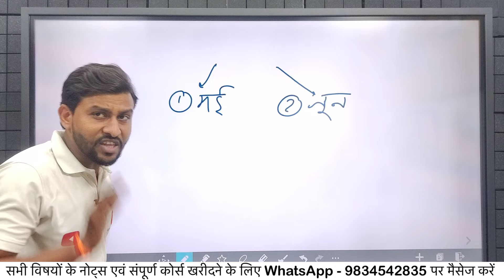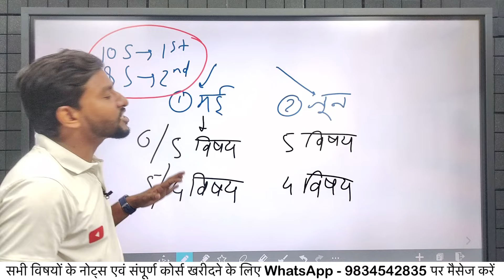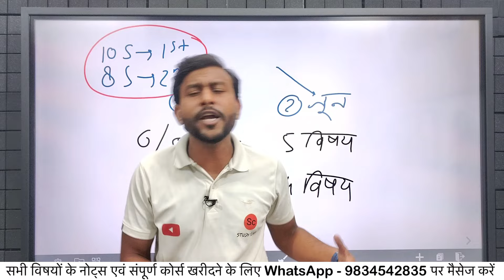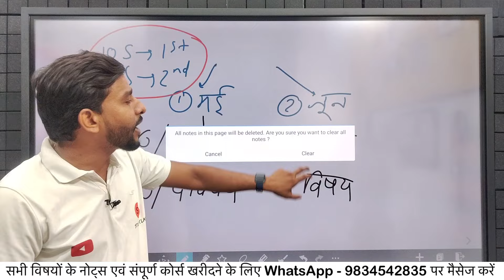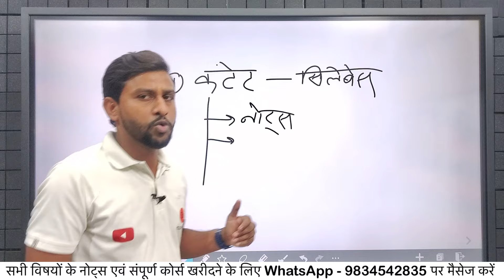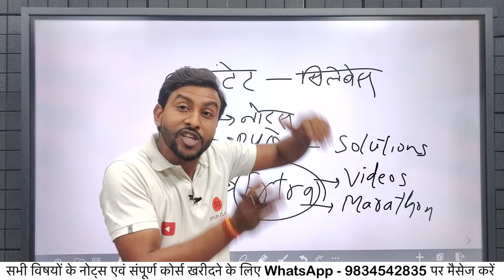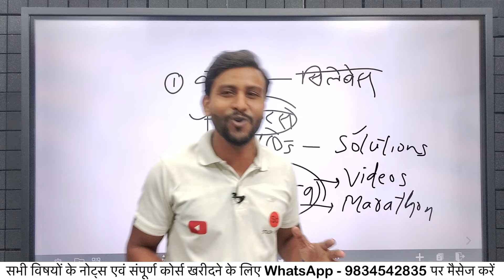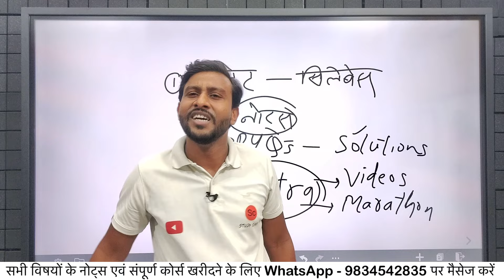2 months exam strategy | mp deled exam date 2024 | mp deled live class | mp deled notes pdf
2 months exam strategy | mp deled exam date 2024 | mp deled live class | mp deled notes pdf

Hii... viewers,
This video is about Mp D.El.Ed Exam Date 2024.

                  Study Class